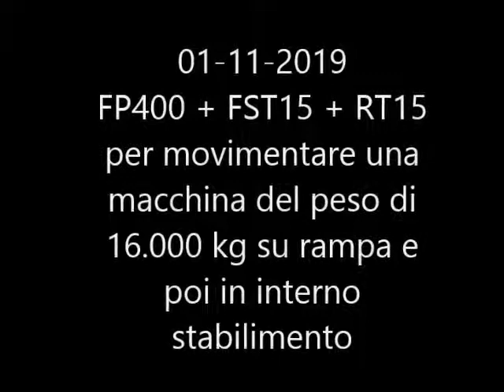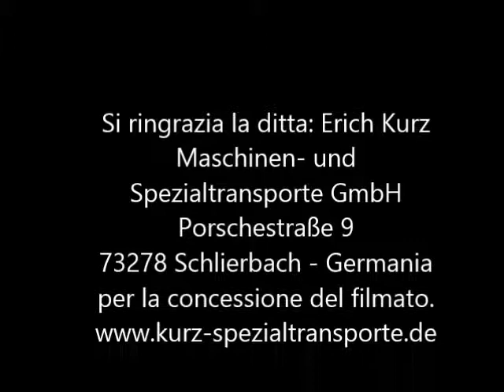Carrelli per movimentazione carichi pesanti Apollo al lavoro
I carrelli Apollo per movimentazione carichi pesanti possono superare agevolmente una forte pendenza per trasportare macchinari dal cortile esterno all'interno della azienda. Scopri di più

In questo video, ricevuto dalla Erich Kurz di Schlierbach (D) vediamo come il nostro sistema Apollo con pattini a rulli per carichi pesanti movimenta il macchinario (16 ton) senza ausilio di carrelli elevatori. In questo modo si riduce l'attrezzatura necessaria e risparmia tempo.

Da notare che la pavimentazione esterna è di autobloccanti, già di per se una superficie "difficile" ( ma non per i nostri carrelli Apollo).

Qualche dato specifico: Centrale FP400V , carrello semovente FST15 , carrelli posteriori RT15 . Peso della macchina movimentata : 16.000 kg (16 ton).